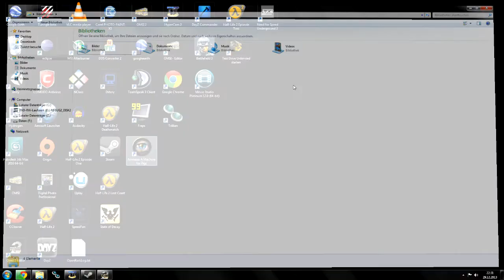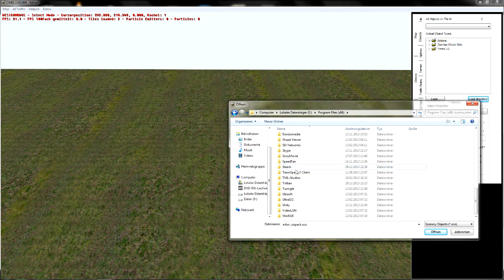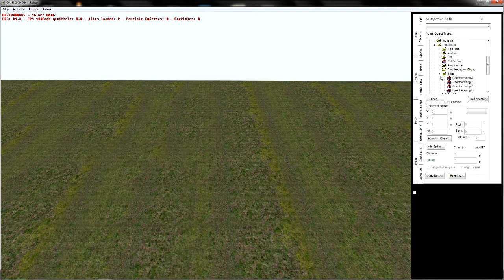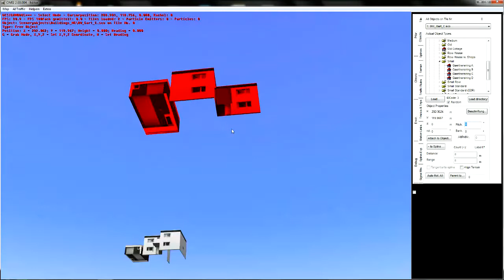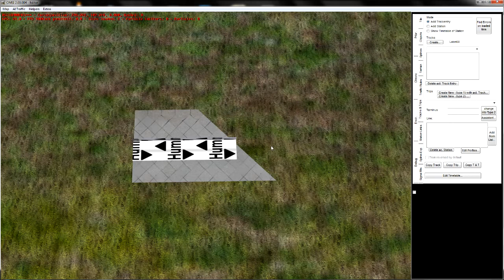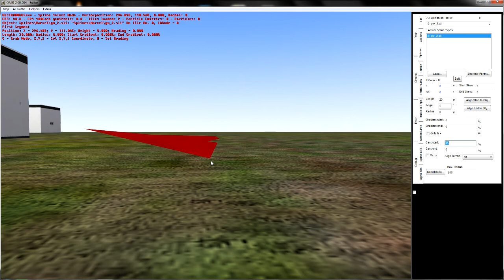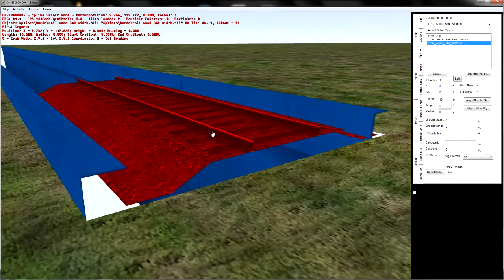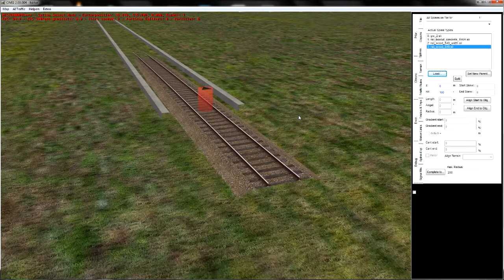OMSI 2 Editor Tutorial Folge #2: Tile, Splines und Sceneryobjects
Ein Tutorial von CCLC zum Editor von OMSI 2.

Mikrofon: Samson C01
Rendersoftware: Sony Movie Studio 12 Platinum